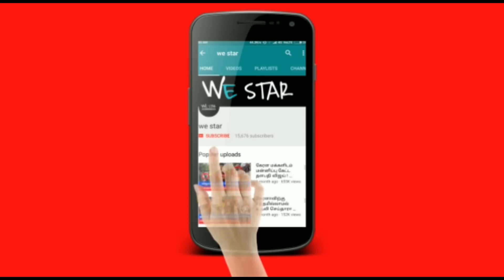அருள்வாக்கு சொன்ன முதியவர் ! நடுகாட்டில் கிடைத்த ஐயப்பன் சிலை ! ஐயப்பனின் பல அதிசய தகவல்கள் !